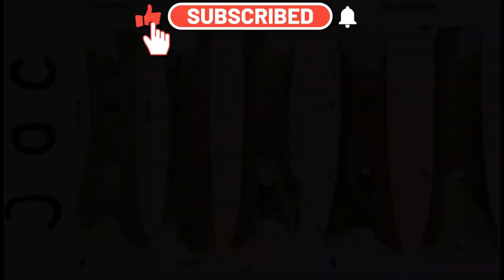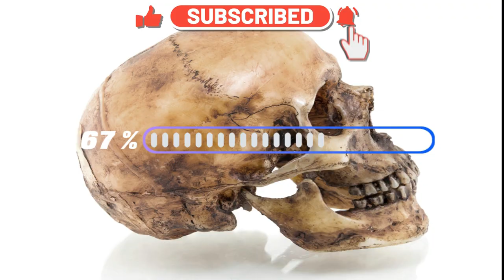History and Timeline Of Human Evolution. Boomerangs, Pottery and Whistles: Ep#06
In this video, we take a look at some of the oldest and most fascinating objects and practices from human history. From the Venus of Willendorf, one of the oldest surviving works of art, to the practice of healing through holes in the skull, we explore how humans from thousands of years ago lived and created.
Key points in this video:
The Venus of Willendorf is a 4 1/2 inch tall sculpture made during the Ice Age, and it's currently on display at the Natural History Museum in Vienna, Austria.
The Earth reached the peak of its Ice Age around 23,000 years BC, causing sea levels to fall and glaciers to store more water.
Boomerangs were used for hunting birds in Africa, India, and Australia, and the oldest known boomerang was discovered in a cave in southern Poland, dating back to about 19,000 to 23,000 years ago.
Pottery started around 13,000 years BC, and people used soft clay to make pottery, which was then shaped and cooked over a fire.
Whistles were used for communication and musical purposes around 10,000 years BC, and some whistles found in Turkey were about 7,000 years old.
Healing through holes in the skull dates back to about 10,000 years BC and was believed to cure diseases related to the mind and possession by gods or demons. Surprisingly, many people survived this practice.
Here are some reference books that might be useful for learning about the topics you mentioned:
"Venus of Willendorf: The Faceless Goddess" by Heather Pringle - This book provides an in-depth look at the Venus of Willendorf, including its historical and cultural significance.
"The Ice Age: A Very Short Introduction" by Jamie Woodward - This book provides an overview of the Ice Age and its impact on the Earth's climate, including the peak of the Ice Age around 23,000 years ago.
"Boomerangs: How to Make and Throw Them" by Bernard S. Mason - This book provides a detailed guide to making and using boomerangs, including their history and cultural significance.
"Prehistoric Pottery for the Archaeologist" by Grahame Clark - This book provides a comprehensive guide to prehistoric pottery, including the techniques used to make it and its cultural significance.
"The First Flute: A Personal Account of the Discovery of a Neanderthal Flute in Slovenia" by Ivan Turk - This book provides an account of the discovery of a 43,000-year-old flute made from a vulture's wing bone, and its implications for the history of music.
"The Healing Power of the Brain: How to Change Your Mind for Optimum Health and Longevity" by Dr. Kelly Brogan - This book explores the history of trepanation, a surgical technique that involves drilling holes in the skull, and its potential therapeutic benefits.
Time Stamp In This Video:
00:00 Introduction
00:39 The Venus Of Valundorf
01:21 Ice Age At Its Peak
02:35 Pottery
03:21 Whistle Or Flute
04:20 Holes In The Skull
If you enjoyed it and want to learn more, here are some interesting video links related to the topic we discussed:
The Extraordinary Story of Rolls and Rice | How Two Men Built the World's Most Expensive Car
The International Space Station | A Marvel of Human Engineering and Science | Urdu | Hindi